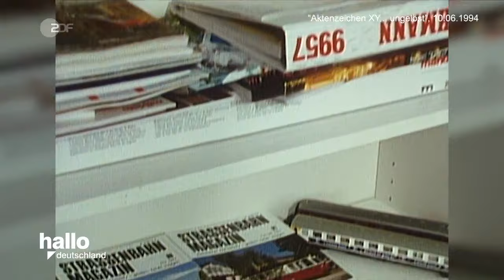Aktenzeichen XY Retro - 27 Der Westpark-Mord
"hallo deutschland" vom 7. Juli 2021